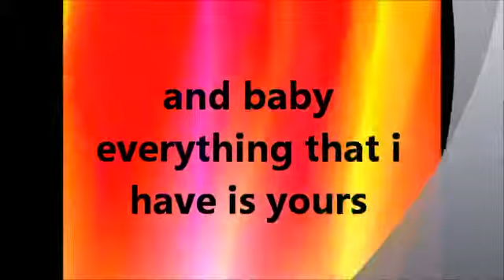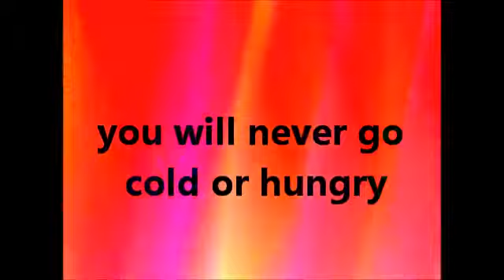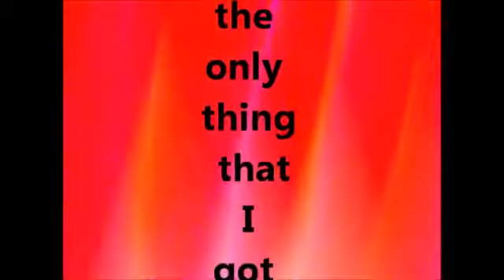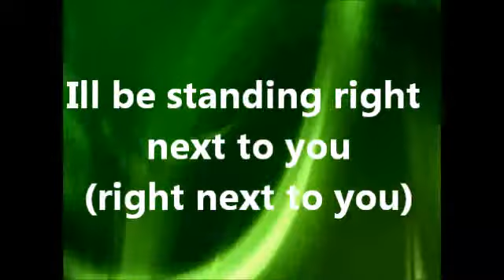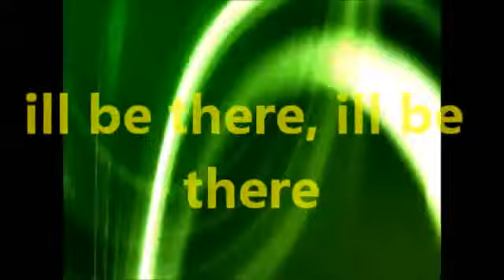Next 2 You ~ Chris Brown